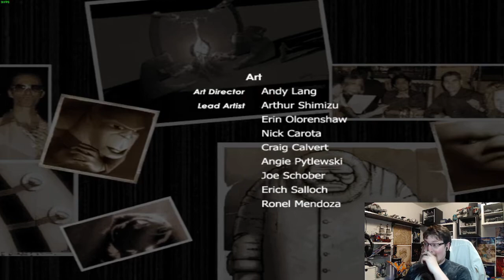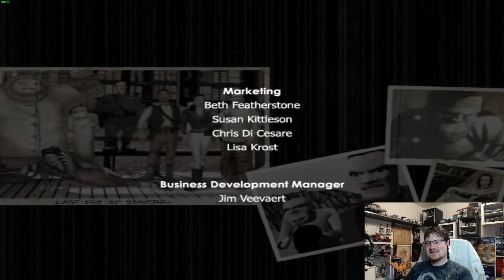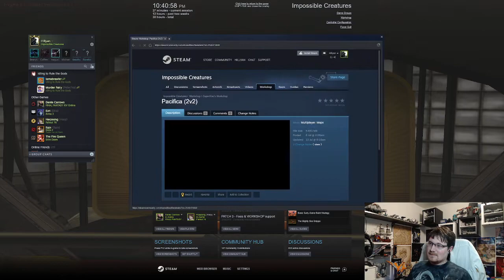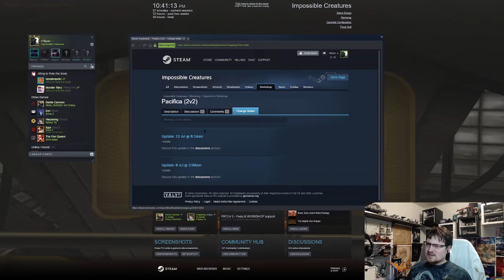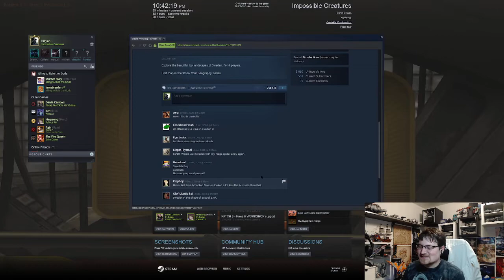Let's Stream Impossible Creatures #12